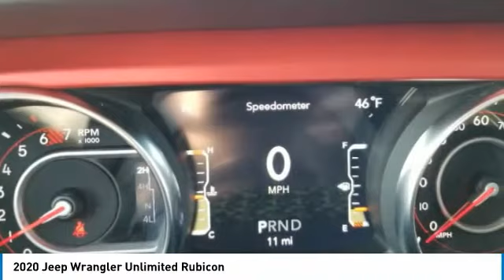2020 Jeep Wrangler Unlimited 220208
2020 JEEP WRANGLER UNLIMITED Columbus, OH
Stock# 220208

Boasts 23 Highway MPG and 17 City MPG! This Jeep Wrangler Unlimited boasts a Intercooled Turbo Premium Unleaded I-4 2.0 L/122 engine powering it's polished transmission. ENGINE: 2.0L I4 DOHC DI TURBO W/ESS, Wheels: 17  x 7.5  Machined w/Black Pockets, Voice Activated Dual Zone Front Automatic Air Conditioning.

* This Jeep Wrangler Unlimited Features the Following Options *
Variable Intermittent Wipers, Urethane Gear Shift Knob, Trip Computer, Transmission: 6-Speed Manual, Trailing Arm Rear Suspension w/Coil Springs, Towing Equipment -inc: Trailer Sway Control, Tires: LT285/70R17C BSW Off-Road, Tire Specific Low Tire Pressure Warning, Tailgate/Rear Door Lock Included w/Power Door Locks, Systems Monitor.

Stop by Bob Caldwell Chrysler Jeep Dodge Ram located at 1888 Morse Rd, Columbus, OH 43229 for a quick visit and a great vehicle!